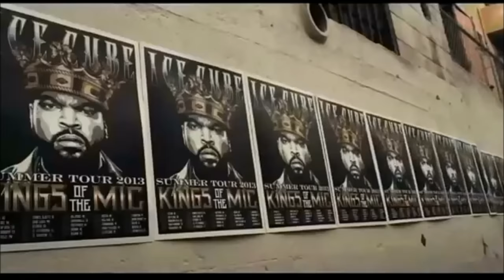Ice Cube - Jack N the Box (Explicit)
Music Video of Ice Cube performing ''Jack N the Box''
2008 Lench Mob Records ©